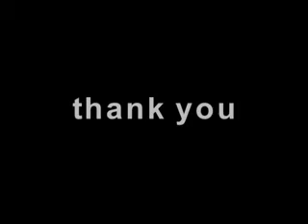Emergency Medical Services (EMS) Tribute - Part 2 of 2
Christian Hospital recognizes the emergency medical service (EMS) professionals that provide life-saving care to patients while in transporting them to hospitals. Much of the care received by EMS technicians is vital to a patient's survival and the treatment administered once the patient reaches the hospital.

Doctors and staff of Christian Hospital Northwest say "Thank You" to the the men and women of the local emergency services.